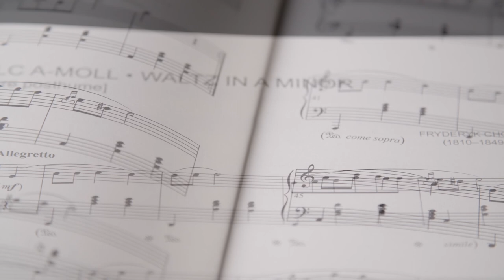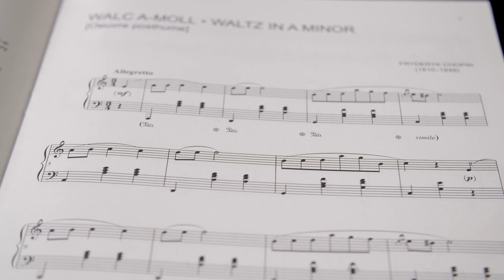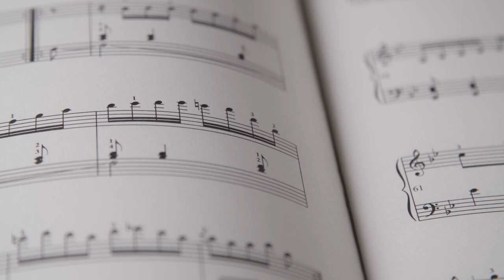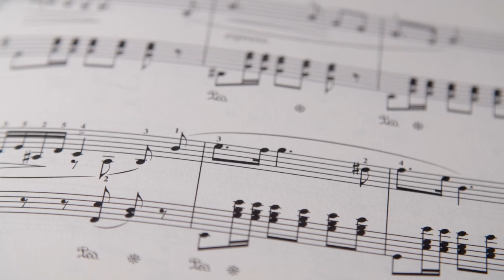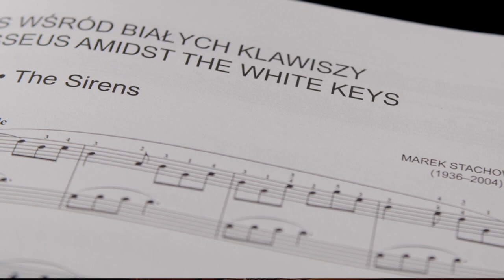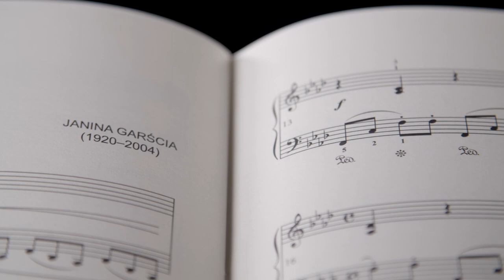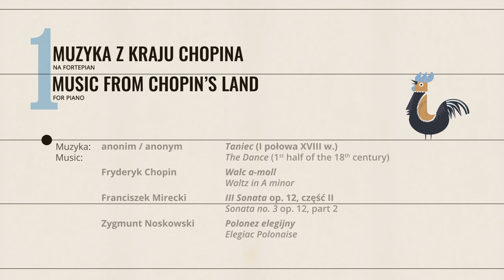„Muzyka z kraju Chopina” | zeszyt I na fortepian solo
Drugi z serii 4 filmów przygotowanych przez PWM na potrzeby projektu „Muzyka z kraju Chopina”, który jest szeroko zakrojoną kampanią polskiej muzyki fortepianowej wśród japońskich nauczycieli gry na fortepianie, dzieci i młodzieży.

Film dotyczy pierwszego z trzech zeszytów wydanych w ramach serii. Cały cykl filmowy został przygotowany przez Film Busters Paweł Son Ngo, a w roli gospodarza wystąpił dziennikarz, kulturoznawca i antropolog muzyki Mariusz Gradowski.

Partner: Kawai
Realizacja w ramach kampanii „Muzyka z kraju Chopina”
Dofinansowano ze środków Ministra Kultury i Dziedzictwa Narodowego w ramach Programu „Kultura Inspirująca”.

Wystąpili: Weronika Chodakowska
Scenariusz: Mariusz Gradowski
Projekt okładek: Małgorzata Herba
Koordynacja: Kamila Szanduła